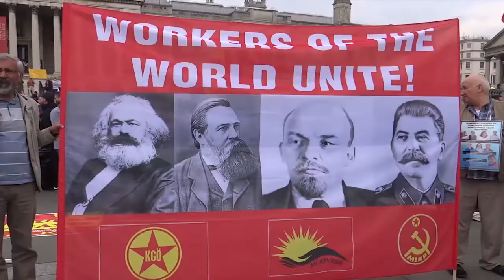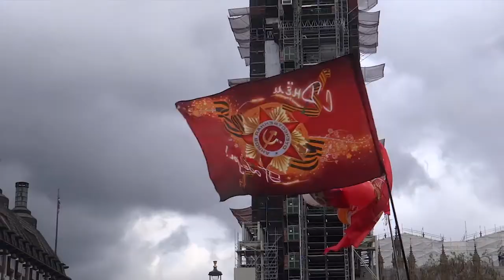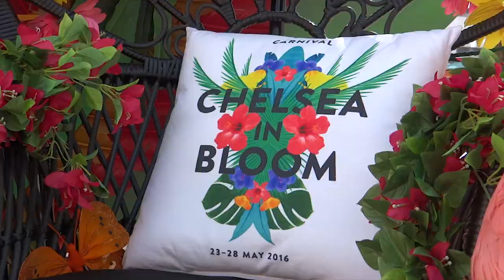112. АНГЛИЯ: Цветочное шоу в Челси, Бессмертный полк и заезд "в ТВИДЕ" на великах - МАЙ в Лондоне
112. АНГЛИЯ: Цветочное шоу в Челси, Бессмертный полк и заезд "в ТВИДЕ" на великах - МАЙ в Лондоне

Какие мероприятия можно посетить в Лондоне в мае, смотрите в этом выпуске.

1. Первомайский праздник - День Международной солидарности трудящихся.
2. Фестиваль английского народного танца "Моррис"
3. Праздник лодок и барж Canalway Cavalcade
4. День Победы у советского военного мемориала (проводит русскоязычное сообщество)
5. Акция "Бессмертный полк" (проводит русскоязычное сообщество)
6. Флешмоб винтажной культуры, под названием Tweed Run
7. Открытие работы Парламента
8. Цветочное шоу в Челси
9. Конкурс на лучшую цветочную композицию "Челси в цвету"
10. Конкурс на лучшую цветочную композицию "Белгравия в цвету"